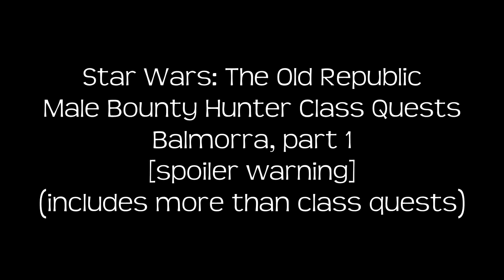Bounty Hunter, Balmorra Class quests, part 1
Male bounty hunter on Balmorra.